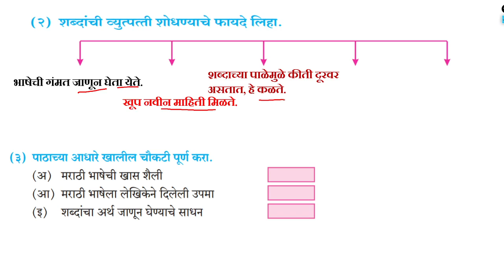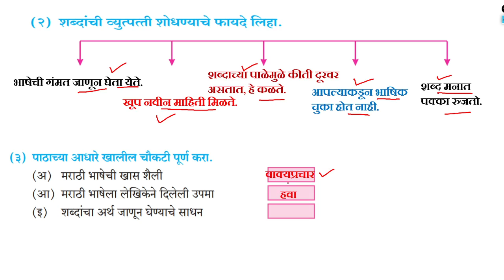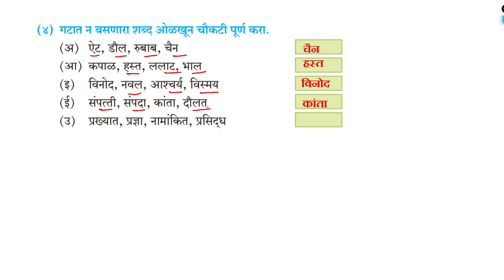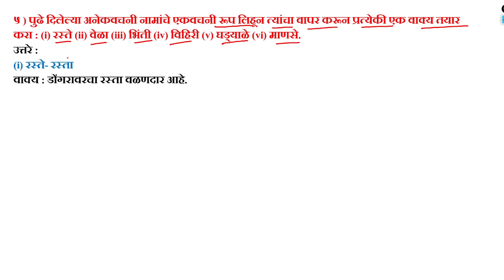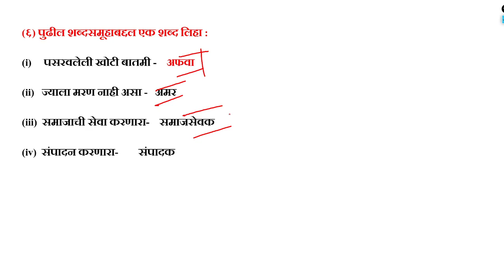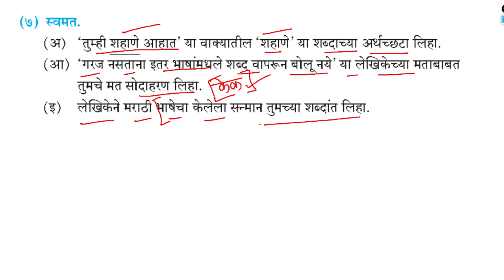इयत्ता १० वी मराठी २. बोलतो मराठी कृती | बोलतो मराठी कृती दहावी मराठी | class 10th Marathi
इयत्ता १० वी मराठी २. बोलतो मराठी कृती | बोलतो मराठी कृती दहावी मराठी | class 10th marathi bolato marathi kruti aani swadhay |